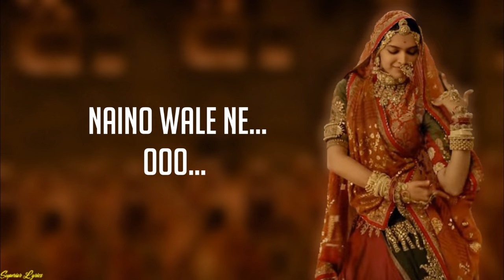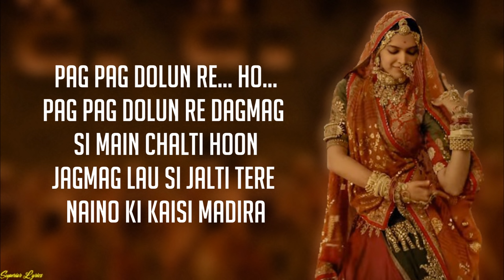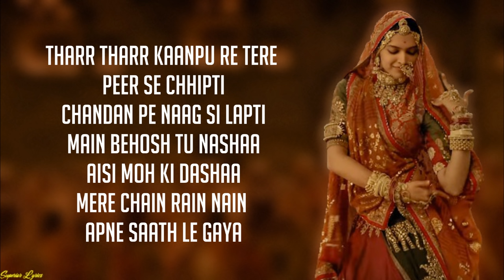Naino wale Ne - Padmaavat (Lyrics)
Nainowale Ne Padmaavat full song lyrics